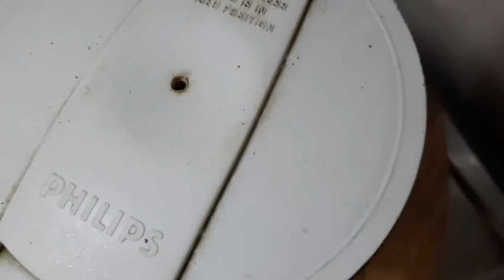motor dal diye borar dalna..